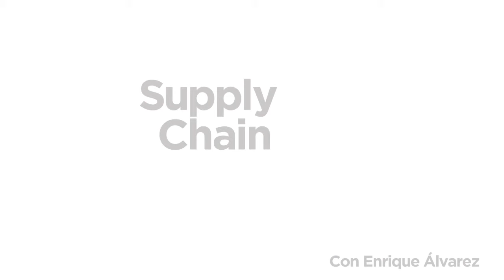La Evolución de la Industria Logística en Chile: Conversación con Ignacio Alcalde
En este episodio de Supply Chain Now en español, los conductores Enrique y Jose Miguel dan la bienvenida al podcast a Ignacio Alcalde con TW Logistica.

Este episodio fue conducido por Enrique Álvarez y José Miguel Irarrazaval. Para obtener información adicional, visite nuestra página dedicada al espectáculo